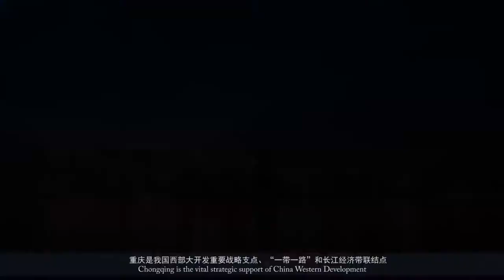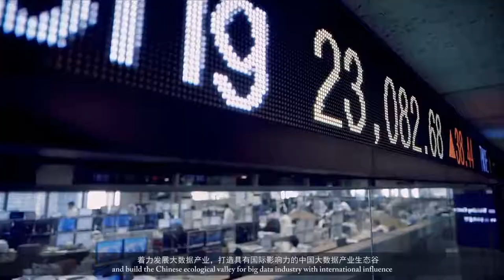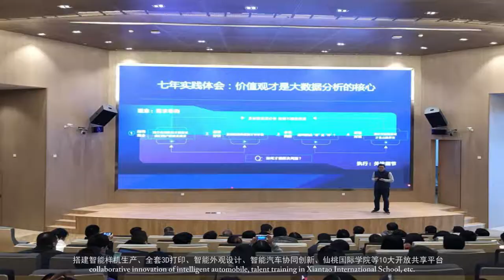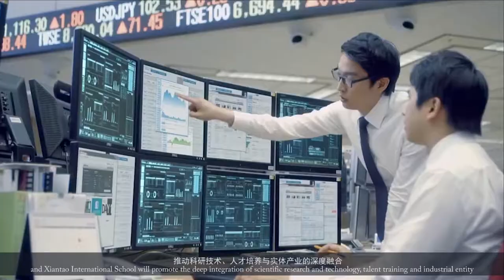Chongqing Xiantao Data Valley Investment Management Co Intro, Produced by DingDingTV